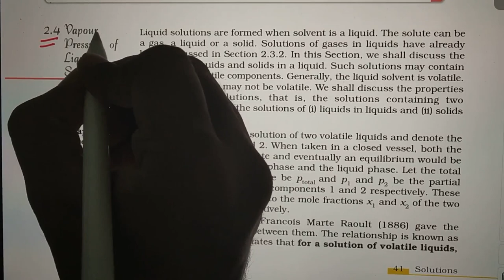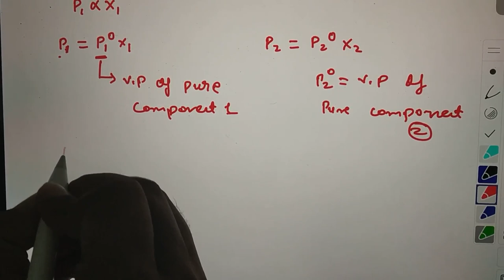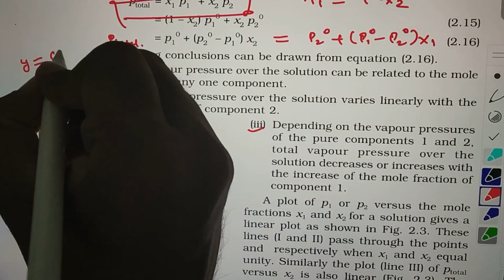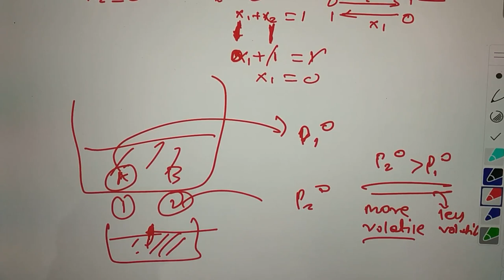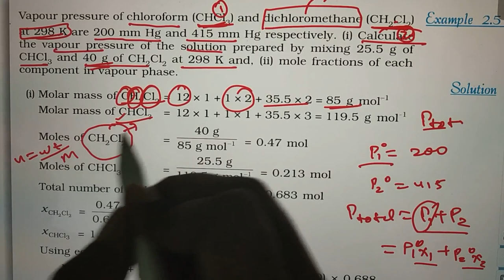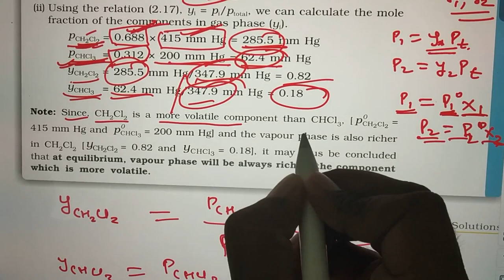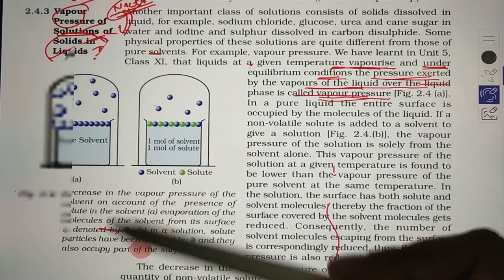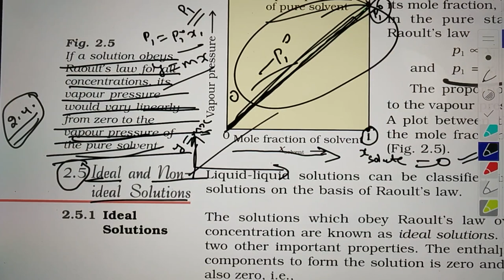Solutions Part-4 ( Raoult's Law ) Physical Chemistry NCERT class 12 Board | JEE NEET | Hindi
Is video main Physical chemistry NCERT ke chapter solutions (Raoult's law) ko detail main Hindi main explain kiya gaya hai which is useful for class 12th board students as well as IIT JEE Mains and NEET aspirants.

Jinko  chemistry ki membership  lena h wo mujhe whats app p message kr sakte h  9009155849.

Video made by singh sahab (iitian)
credit: NCERT book

Video lectures link of  class 12th  organic chemistry
chapter 11 (Alcohols, Phenols, and Ethers)

link of organic chemistry chapter 13 amines class 12th

Link of chapter 15 polymer